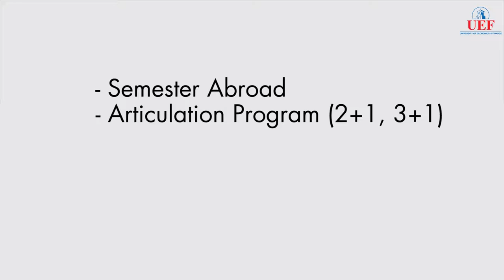Introducing University of Economics & Finance (HCMC, Vietnam)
The University of Economics and Finance, Ho Chi Minh City (UEF) was established on 24th September, 2007 by  No. 1272 / QD-TTg Decision of the Prime Minister. UEF aims to become Vietnam’s leading university and achieve international academic standards, based on philosophy: Quality – Efficiency – Integration.
UEF’s consistently aims at achieving high standards in higher education by adapting the world’s best expertise to the local context of change and economic integration, focusing on  providing specialized training in Finance and Economics in order to meet the country’s increasing needs for high quality human resources.
To ensure good learning outcomes, UEF teaching staff are  carefully selected according to the following criteria: commitment, expertise, experience, pedagogy, and student rapport. The dynamic and humane working environment at UEF is an important impetus for dedicated lecturers to help students to mature.
UEF Headquarters, 276 Dien Bien Phu Street, Ward 17, Binh Thanh District, Ho Chi Minh City, is located in the city centre, with modern learning and teaching systems and internationally standardized facilities. In addition, UEF is implementing a Saigon South Campus project in an area of 5.5 hectares and sets out a strategy to build the most modern academic complex in HCM City by 2020. It is UEF’s next development phase.
UEF’s strategic direction coupled with the achievements gained over a period of nearly a decade has helped create a strong UEF brand within the segment of high-class human resources training in Vietnam, creating an absolute trust for students and parents throughout Vietnam.